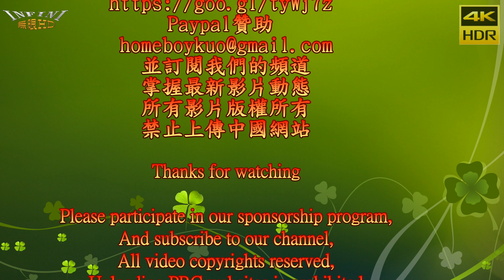【無限HD】佳冬廟會 Sunny Girls 自我介紹(4K HDR)